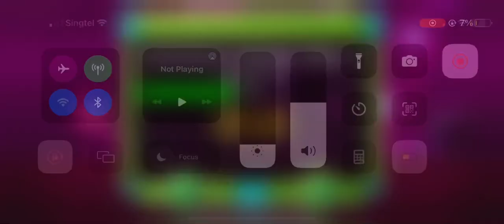Ultimate Demon Mix Skip